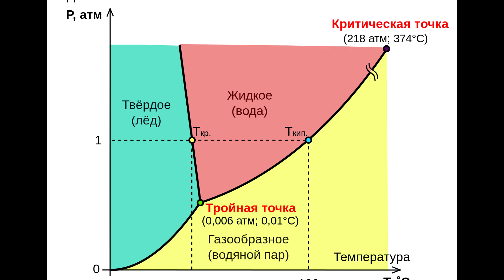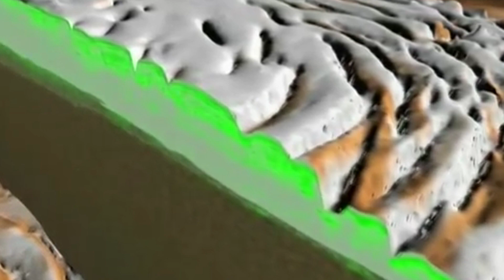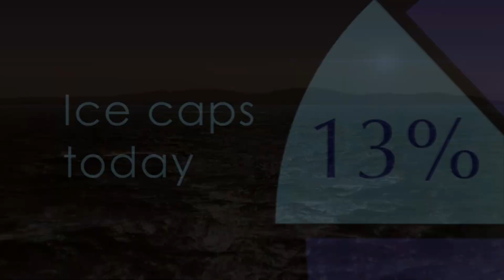ЧТО ЕСЛИ ВЕСЬ ЛЁД НА МАРСЕ РАСТАЕТ? [Гидросфера Марса]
Гидросфера Марса — это совокупность водных запасов планеты Марс, представленная водным льдом в полярных шапках Марса, льдом над поверхностью, сезонными ручьями из жидкой воды и возможными резервуарами жидкой воды и водных растворов солей в верхних слоях литосферы Марса. Гидросфера Марса, вследствие господствующих низких температур на Марсе и нахождения запасов воды в твердом состоянии, также называется криолитосферой.

В настоящее время открытые и достоверно установленные объёмы воды на Марсе сосредоточены преимущественно в так называемой криосфере — приповерхностном слое вечной мерзлоты мощностью в десятки и сотни метров. Бо́льшая часть этого льда находится под поверхностью планеты, поскольку при нынешних климатических условиях не может существовать стабильно и оказавшись на поверхности, быстро испаряется; только в приполярных областях температура достаточно низкая для стабильного существования льда в течение всего года — это полярные шапки. А что бы произошло если бы весь лед на планете Марс растаял?

● Новые ролики, где я рассказываю о дальнейших планах. (Авторское)

● Ранний доступ к сериалу: Приключения ИИтана и Роина - За 1 месяц до появления на YOUtube. (Новая серия уже доступна)